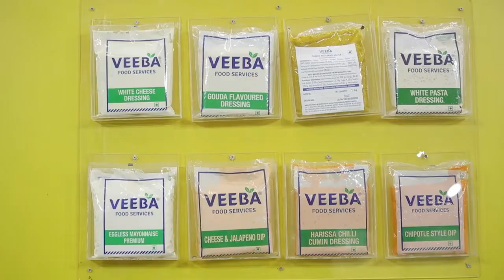SIAL India Day 1 Highlights